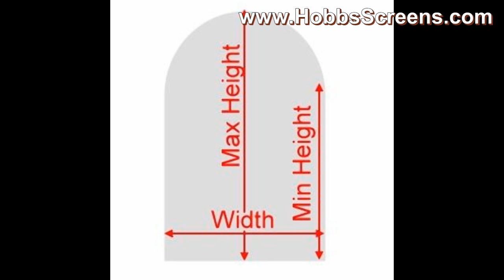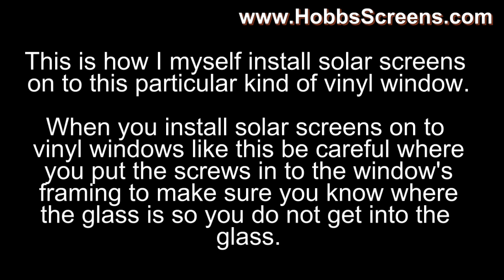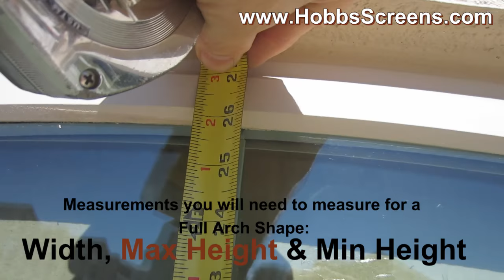How to Measure & Install Full Arch Shaped Solar Screens for Vinyl Windows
Pickup from Austin TX only, we do not ship our full arch shaped solar screens.
This video explains how to measure and install for full arch shaped solar window screens on to vinyl windows.